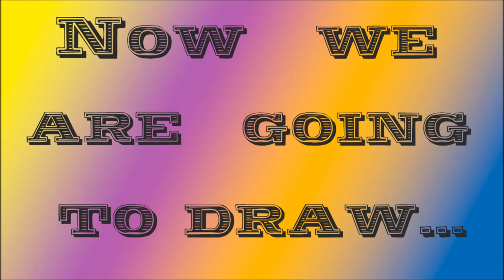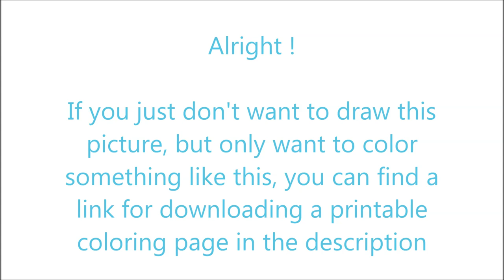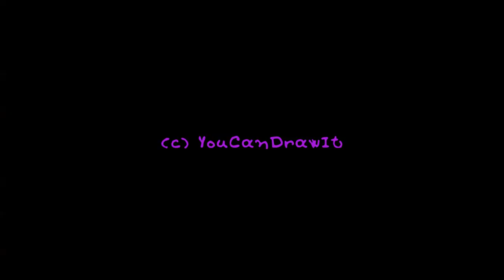How To Draw Articguana from Ben 10 Omniverse ✎ YouCanDrawIt ツ 1080p HD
Also I provide you a printable coloring page of what I just painted. Enjoy!

P.S.